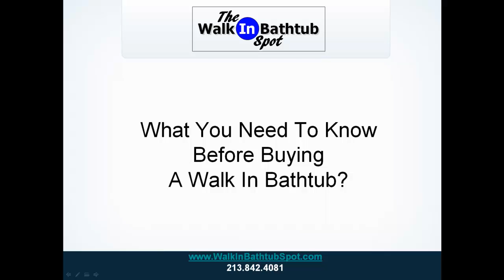Walk in Bathtub FAQ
Walk in Bathtubs, Walk in Bathtub

If you or someone you love is getting older, there are many
things that can be done to make life easier. Two of the most important things to the elderly are safety, and the freedom to continue to live alone. The problem is that when trying to achieve one, the other often gets sacrificed. A walk in bathtub can provide both by increasing safety while allowing the freedom to live alone to remain intact.

When you are younger, falling down is not a big deal. Often there is no injury involved, and you can just get up and go on with your life. When you get older this is no longer the case. Your bones get more and more brittle as you age, and a simple fall can result in broken bones and a hospital visit. One of the most common places for accidents to occur is in the bathroom, where hard, slick surfaces which are often wet can make falling more common. There are also a lot of sharp corners on counters that can cause head injuries or other injuries.

One of the most dangerous areas in the bathroom is the shower of bathtub ledge. Crossing this ledge can be very dangerous for those who are mobility challenged due to age or any other reason. Stepping into a 12 to 20 inch tub may seem easy if you are young, but it can seem like climbing a mountain when you get older. Walk in bathtubs eliminate this problem by eliminating the ledge. Also, because these tubs are between three to four feet tall, they make falling out of the tub next to impossible. With tall side-walls to grab onto, as well as built in grab bars, combined with virtually no ledge, walk in bathtubs provide a much safer bathing atmosphere than traditional showers and baths.

Statistics have shown that falling is the number one cause of accidental death for those over the age of 65, and almost one out of three fall at least once a year. Falling can lead to death, serious injury and prolonged stays in a hospital. A walk in bathtub can eliminate one of the biggest risk areas in your home, and could end up saving your life, and preserving the freedom that is so important to you or your loved ones. Taking care of these issues before they happen is very important, as there could be no second chance after a dangerous fall.

Our years of experience, combined with our excellent customer support system, make us the best choice if you are thinking about purchasing a walk in bathtub. Independence is one of the most important things for someone is elderly or mobility challenged. These tubs can not only make the bathroom a safer place, they can boost someone's emotional spirits by allowing them to live a normal life without the assistance of a care-giver. We have the most choices and the best quality on the market. We are the Walk-In Bathtub Company people trust.